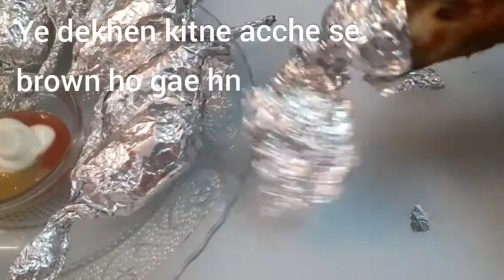chocolate kebab |starters |evening snacks |DesiDastarkhaan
chicken chocolate kebab
Best for Ramzan
iftar items
chicken lovers